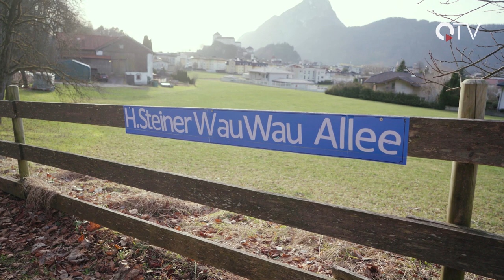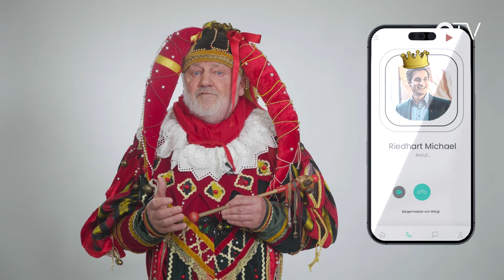Narrische Zeit auf Schuggi’s Stammtisch - 2024